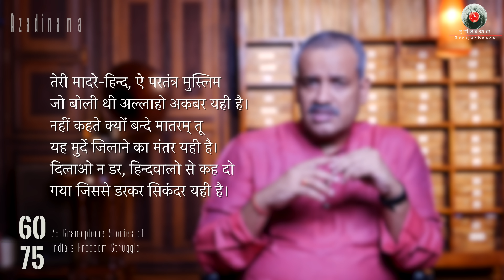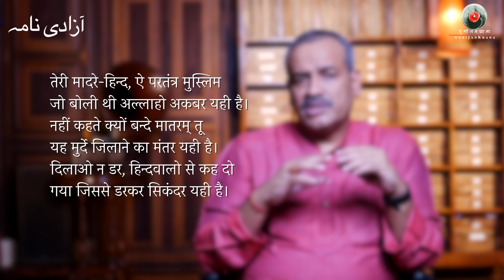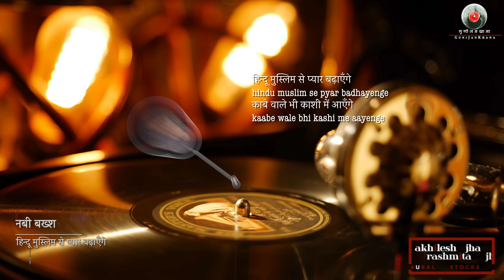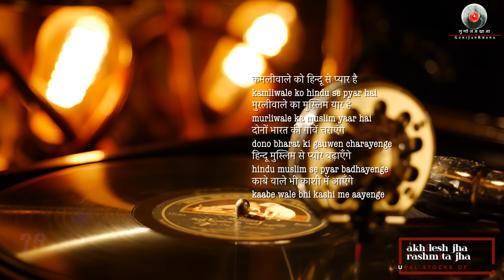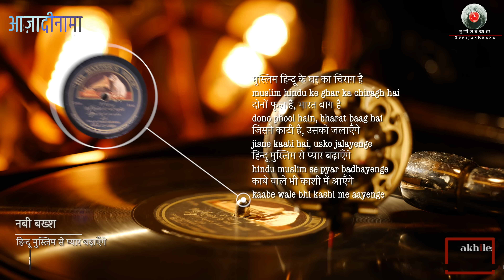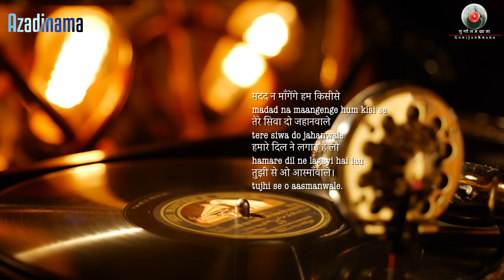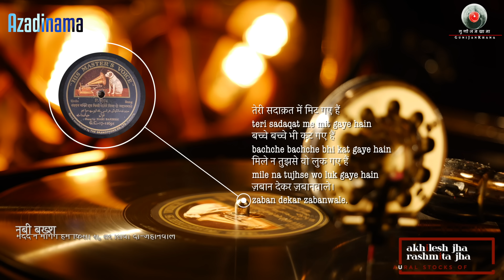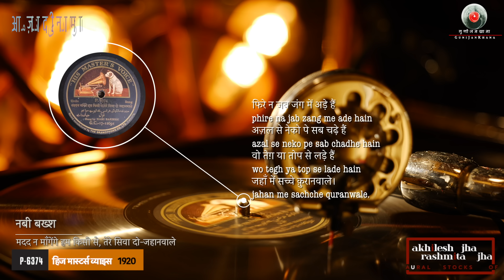60th Story/Bonhomie of Hindu-Muslim in Gramophone Songs/